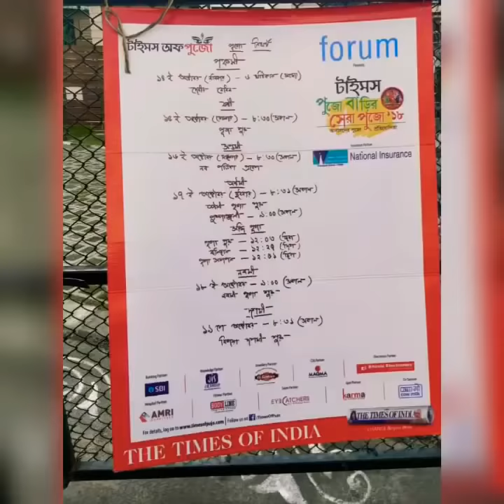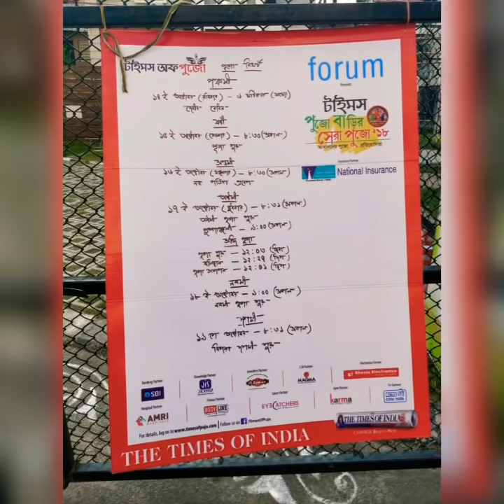Panchami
Wonderful performances by the GFCians and we witnessed increased number of crowd than Chaturthi.